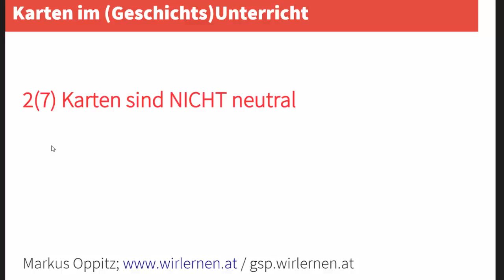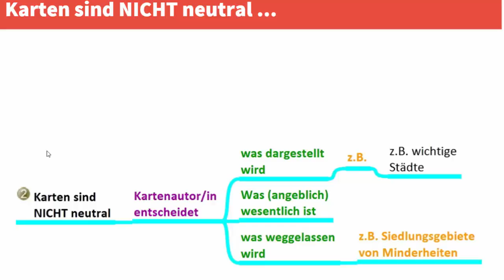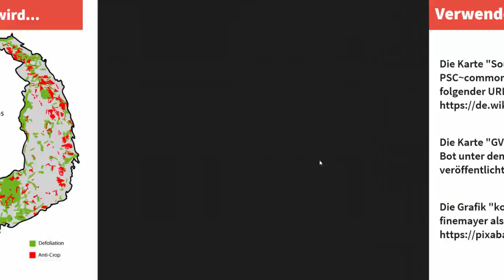2(7) Karten im Geschichtsunterricht sind nicht neutral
Dieses Video ist das 2. von 7 Videos zum Einsatz von Karten im Geschichtsunterricht.
Weitere Materialien findest du zum zum hier behandelten Thema findest du